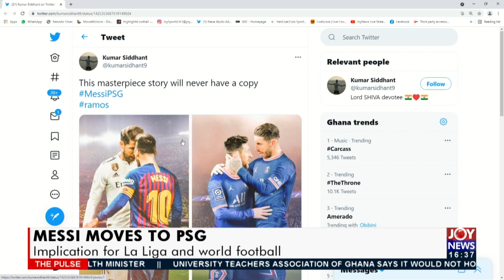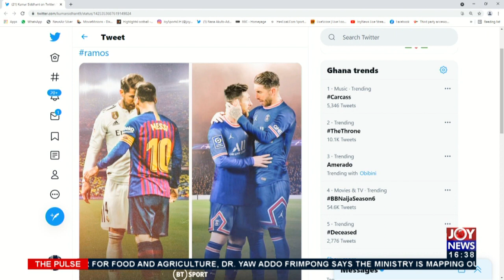Messi Moves to PSG: Implication for La Liga and world football (11-8-21)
Messi Moves to PSG: Implication for La Liga and world football - The Pulse Sports on JoyNews (11-8-21)